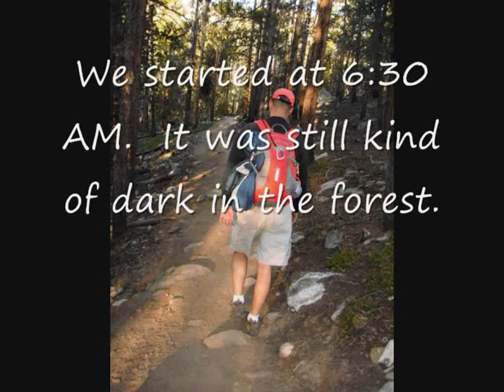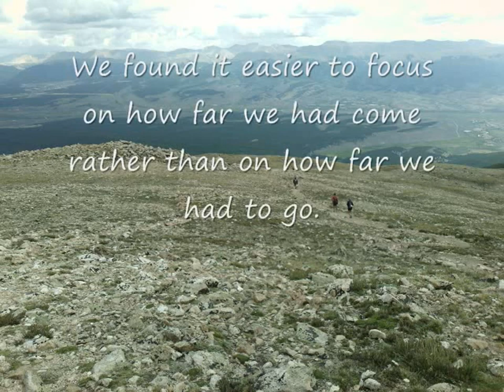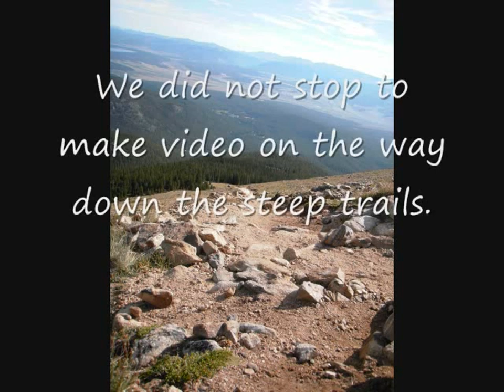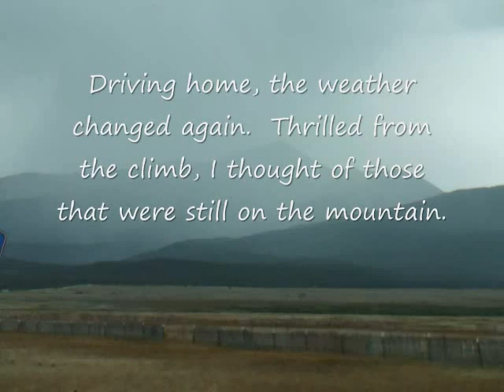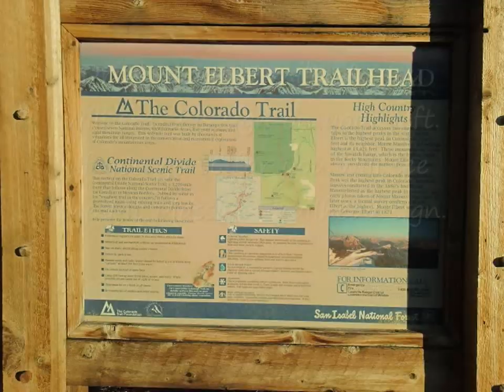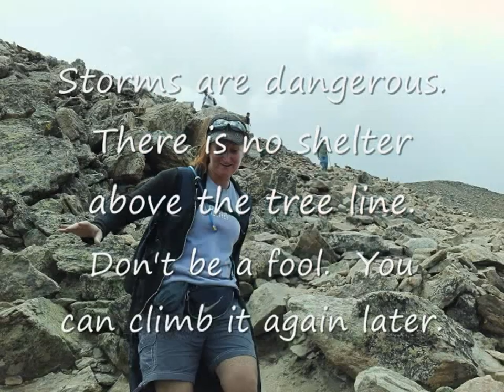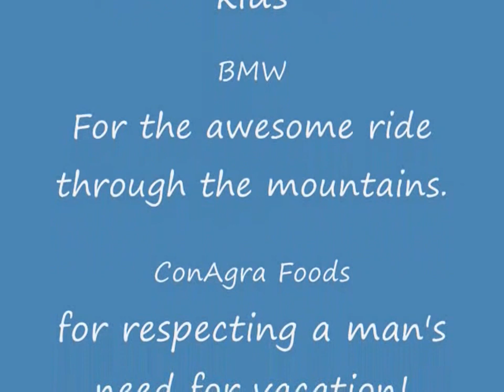Mount Elbert Climb, Not Easy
How to climb Mount Elbert, tallest mountain in the Rockies, and the second highest mountain in the continental United States.
Follow Garth and Callico from bottom to top and back again.  HD video and scenic photos of the entire route along the North Mount Elbert Trail.  From trailhead to top, and back down, see the challenges.  See the rocky terrain.  See the view from the summit.

Learn how to get there, what to bring, how much food and water is required.  Learn the value of having the right equipment such as good hiking shoes (Merrell), and a great pack with stored water bladder (Camelbak).

Start on time to avoid storms.  Learn everything you need to know to climb a 14er.